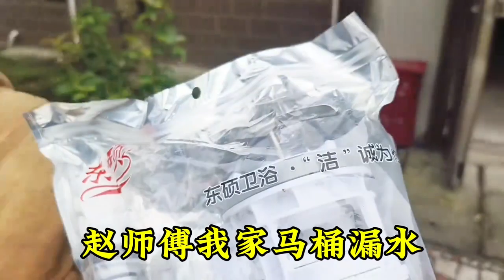一个马桶橡皮更换收费130元，这样一换比原先的好